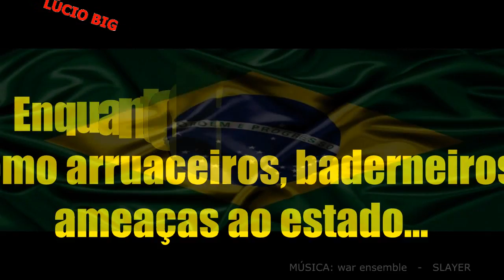7/9 - INDEPENDÊNCIA?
Ajude financeiramente a Operação Pega Safado adquirindo o meu CD de rock Útil e Fútil